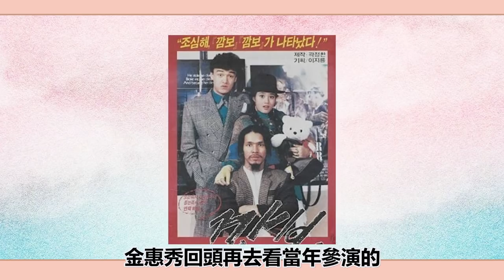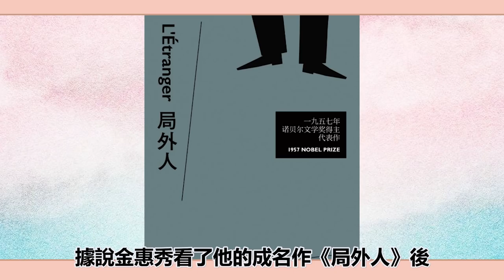一生不能生育，傾家蕩產為母還債，坐穩忠武路錯過了婚姻#圈內小師姐#金惠秀#柳海鎮#少年法庭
2023年必追的高質量韓劇！朴敘俊韓素希、李敏鎬孔孝真驚喜合作，《阿斯達年代記》、《Sweet Home》等熱劇迎來第二季！
一生不能生育，傾家蕩產為母還債，坐穩忠武路錯過了婚姻